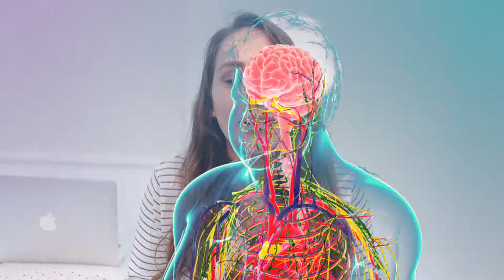Las 8 razones para dejar de consumir gaseosa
Hola gente bella!! Hoy vamos a hablar sobre 8 motivos para dejar el consumo de gaseosas para siempre!
( no he numerado la razón sobre el cuidado de lo dientes por eso al final quedan 7, jaja, cosas que pasan.) :3

Todos saben que esa bebida no es saludable, pero lo que no saben es la dimensión del daño que hace a nuestro organismo.

› I N S T A G R A M: @VegHanny
› F A C E B O O K